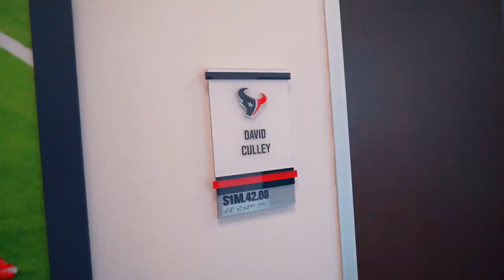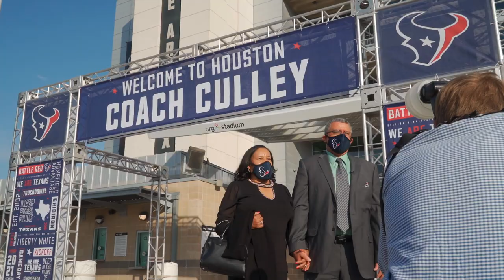"Let's get to work" | Building the Texans, Episode 1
In this episode of "Building the Texans," Head Coach David Culley and General Manager Nick Caserio take us along for their introductory press conferences and talk about their vision for building the program.

Not a Priority Waitlist Member? Join the 2021 Season Ticket Priority Waitlist here.